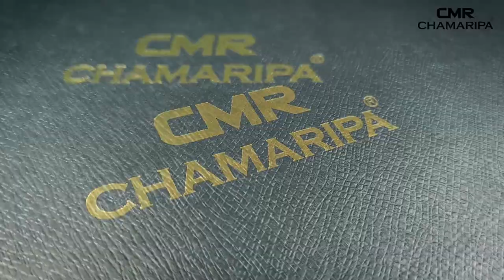Chamaripa Elevator Shoes New Unboxing + Try On | Elevator Shoes Guide | Get Taller & Gain Confidence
Exclusive code from my channel: 15YT for $15 off
A clean and classic dress elevator shoe, made in luxurious calf leather. Designed with lightweight performance insoles for breathable that wicks away moisture for the ultimate in comfort. Rubber outsole for maximum flexibility, reduced shock and better traction. The invisible height Increasing insole combines the advanced ergonomic design with unique innovative materials to ensure long-lasting comfort, non-squish, lightweight. This model allows us to increase the height of 7CM / 2.76 inches in absolute comfort and secrecy.

// W H A T S A P P: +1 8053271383